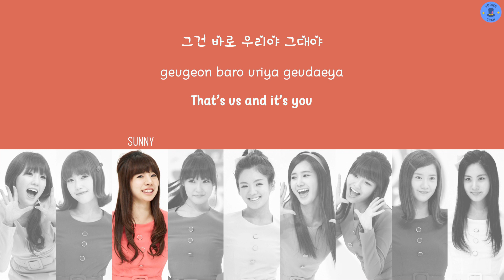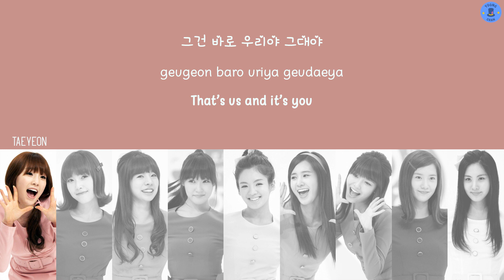Girls’ Generation (소녀시대) – HaHaHa Song (하하하송) Lyrics (HAN/ROM/ENG)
↬ song : hahaha song (하하하송)
↬ single : hahaha song – samsung cf
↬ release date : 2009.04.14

❥ han : soshified
❥ provided at : colorcodedlyrics

￫ layout inspired by: seventeenlyrics